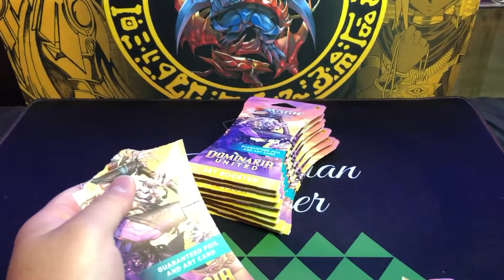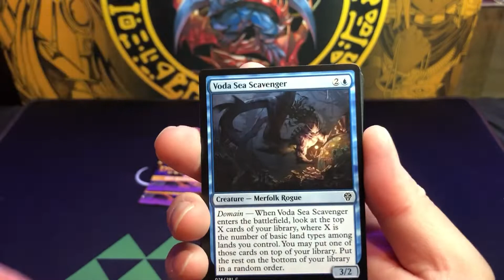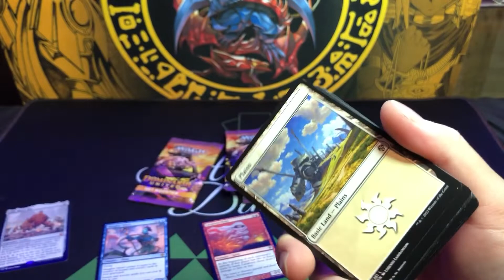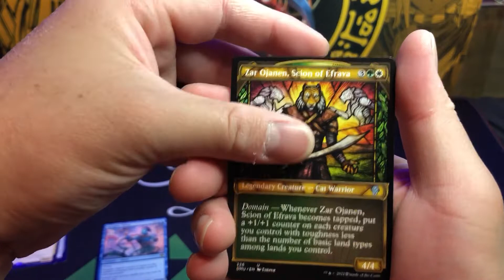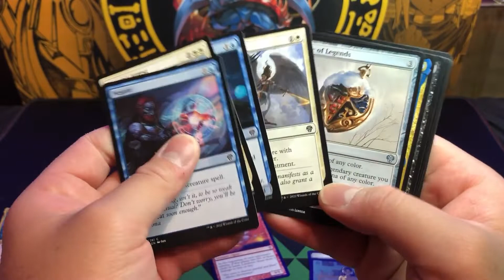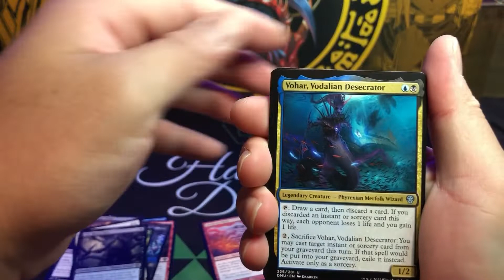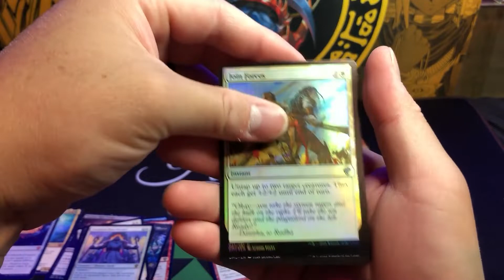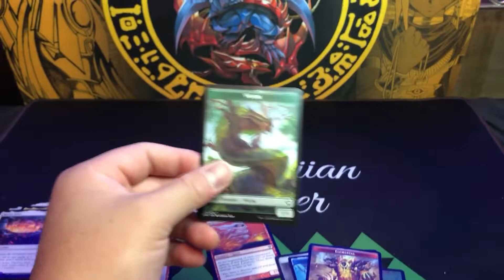Magic The Gathering: Dominaria United Set Booster Packs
Opening more Dominaria United. Let’s see what we get!

For live sales, join me on Whatnot where I stream Yu-Gi-Oh!, MetaZoo and Magic.  Use my link below to get a $10 credit: